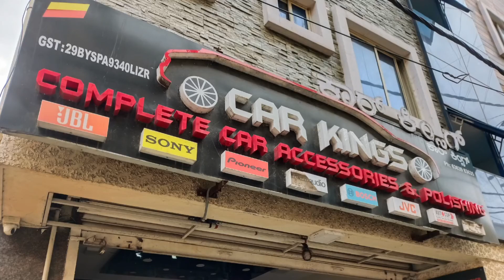Best car Accessories In Bangalore| Mahindra Thar upgrade | Product by carkings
Mahindra Thar
     updated LED Grille Lights &
Hummer type Roof Marker Lights somked set of 5 & after market LED head lamps & Thar 2022 Bumper LED Reflector lights with Matrix moving style

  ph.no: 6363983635